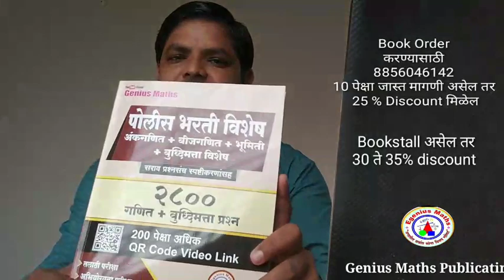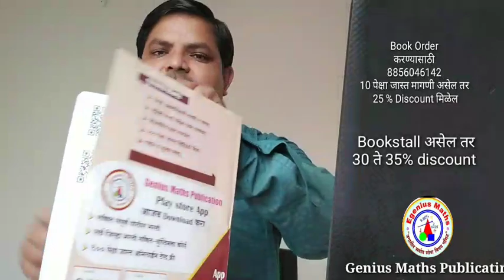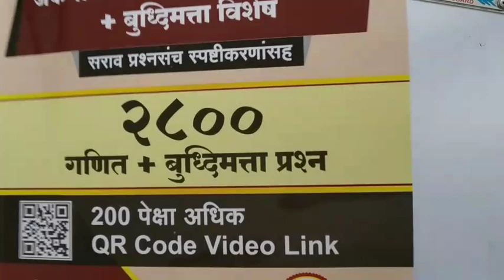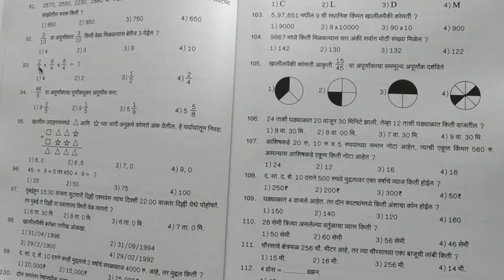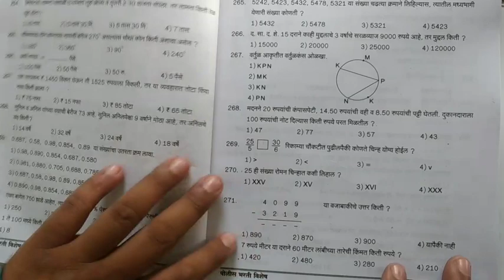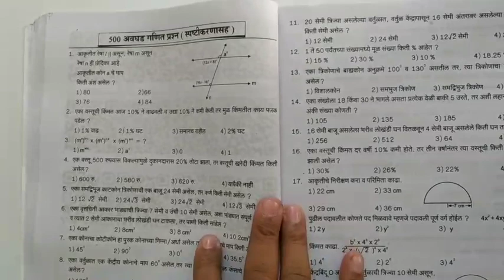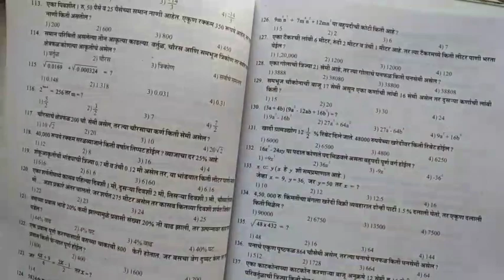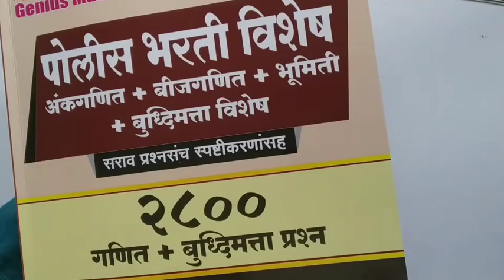QR Code सह गणित बुद्धिमत्ता प्रश्नसंच मागणी कसे करावे